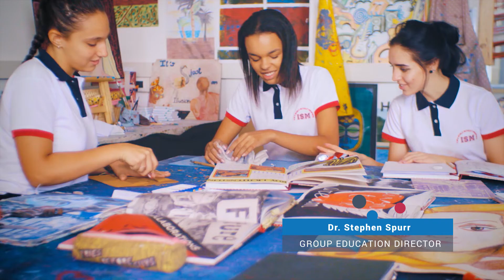Inspired Video October 2018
At Inspired, we believe that the overall educational experience instills the knowledge, attitudes, beliefs and values that students will carry with them for life. Inspired sets a new standard in premium private education with hand-picked teachers and a dedication to excellence that permeates every aspect of each school. Integrating innovative, challenging and enriching academic, performing arts and sports programmes, Inspired’s students leave with outstanding results, a love of learning, confidence and a firm value system that prepares them to embrace the challenges life throws at them in their future endeavours.

 Inspired sets a new standard in private education with more than 42 000 students across an international network of over 42 schools on 5 continents.

Inspired offers a fresh and contemporary approach to education by re-evaluating traditional teaching methods and curriculums, and creating a more dynamic, relevant and powerful model reflecting current attitudes. We nurture the unique individuality, talent and self-assurance of each student, equipping them to take on the world with the skills and confidence to ensure success.